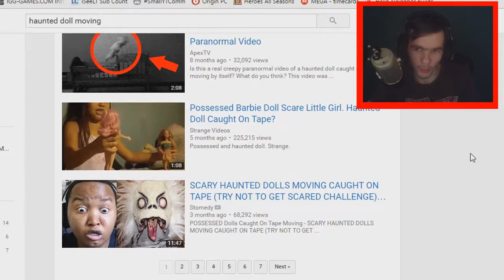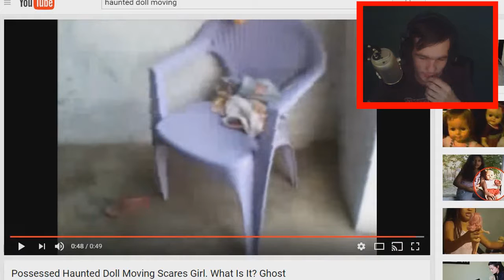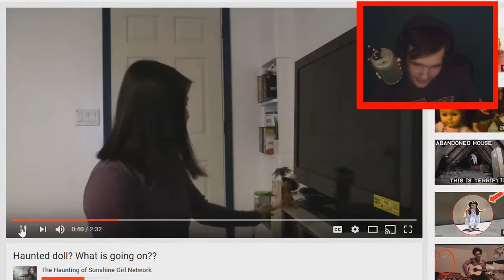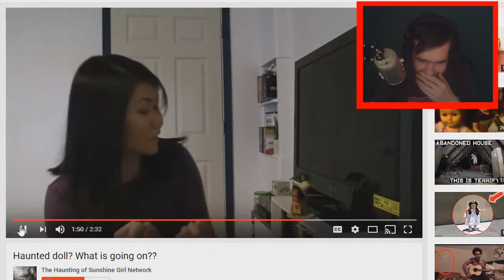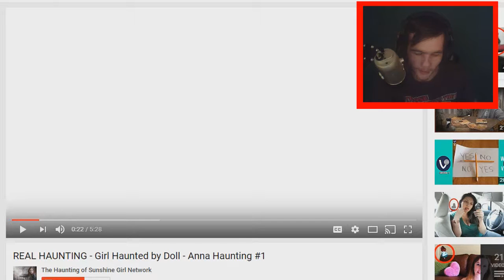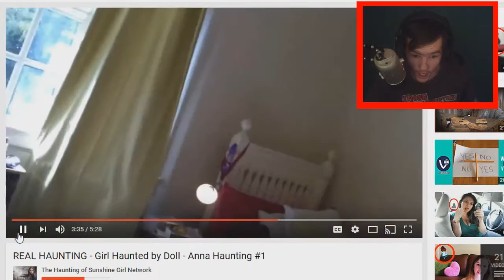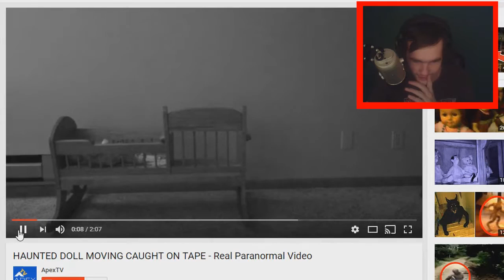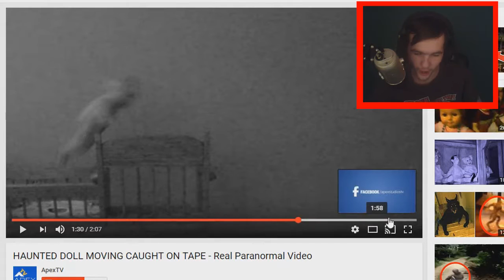REACTING TO HAUNTED DOLL VIDEOS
Hey guys, today I did another reaction video to videos of Haunted dolls!